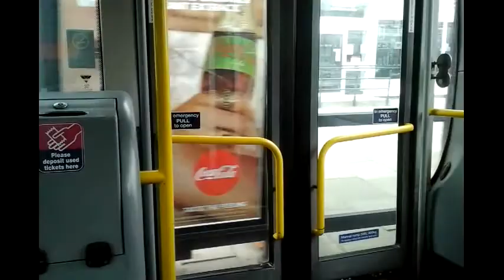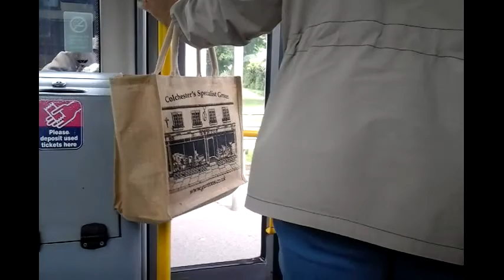First Essex Wright Solar 65669 SN51 UYB Route 7 Nice ZF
First Essex Wright Solar Clacton Pier Avenue - Walton The Naze  via Frinton on Sea
Bus Journey Clacton Pier Avenue - Frinton Station
Clacton Pier Avenue - Clacton Station - Holland On Sea - Great Holland - Kirby Cross - Frinton Station - Elm Tree Avenue - Triangle Shopping Centre - Walton Church - Walton The Naze
Bus Number : 65669
Bus Registration : SN51 UYB
Bus Depot : Clacton